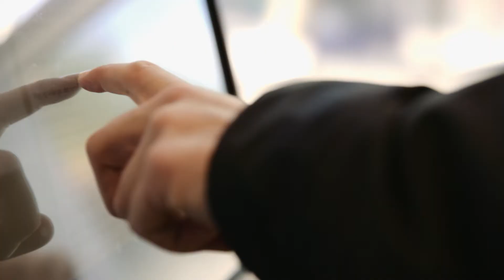Job og karriere: Lotte - Medarbejder i en digital kommune - HK fagforening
Lotte Theilsø har arbejdet 20 år i Svendborg Kommune. Hun har oplevet, hvordan kontakten til borgerne er blevet mere digitaliseret. I den proces har det været afgørende for hende at være omstillingsparat. Heldigvis elsker Lotte Theilsø nye udfordringer.